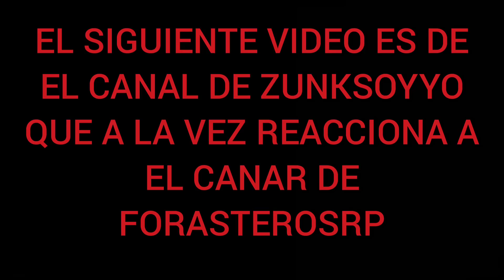NUEVA TEMPORADA, MÁS FUERTES QUE NUNCA/FORASTEROS MOMENTOS RP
aquí la reacción de ZUNK al trailes del mejor server de la historia FORASTEROSRP

horario España de 9pm a 2 am

horario México de 2pm a 7 pm